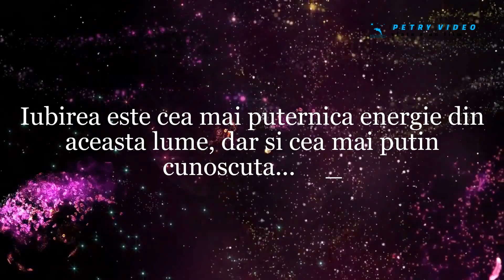Inima,din inima mea💗love💗by Petry video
Inima,din inima mea💗love💗by Petry video,am creat din conuri de brad